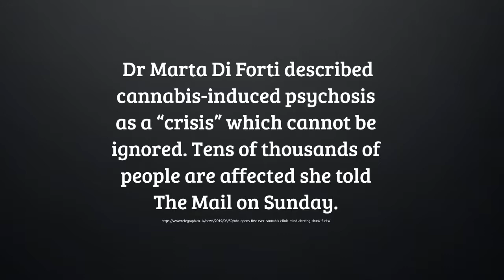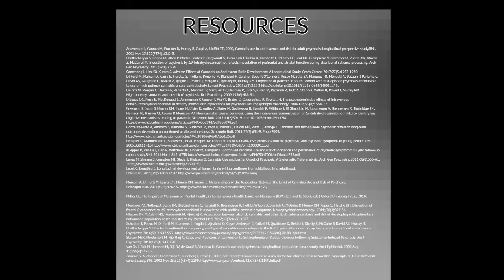Marijuana Can Cause Psychosis, the 1st Clinic Opens in London to Treat CIP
Christine Miller explains the science that proves marijuana is a causal factor in psychosis. The NHS opens its first clinic for cannabis psychosis.